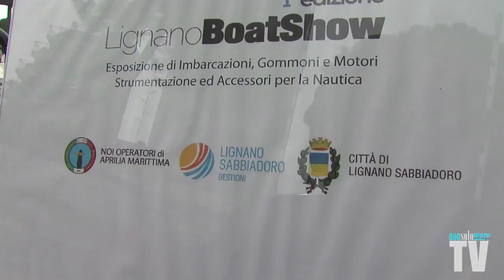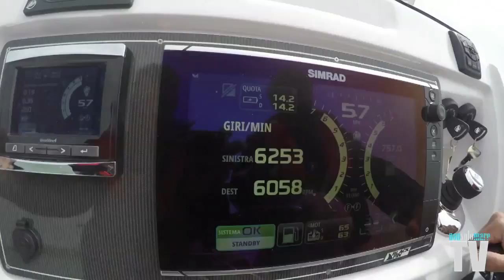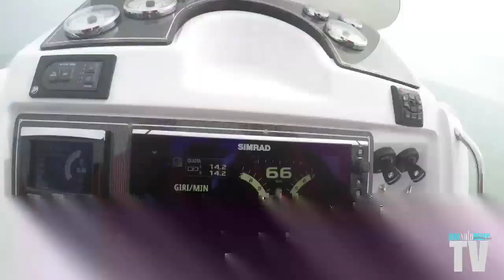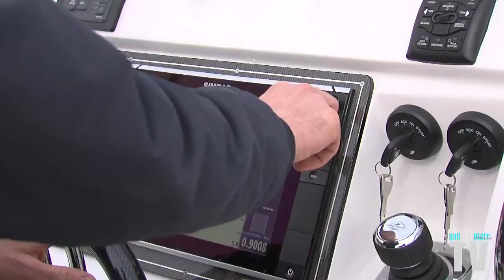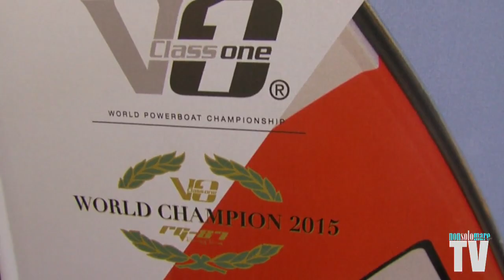Mercury Verado 400 Racing by Nautica Cicuttin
prima uscita ufficiale dei nuovissimi e potentissimi Verado 400 R che ora faranno il giro dell'Italia presso diversi concessionari Mercury